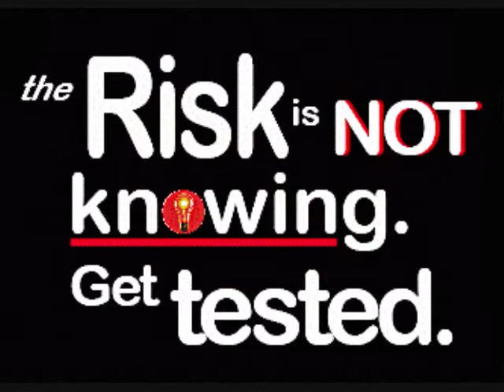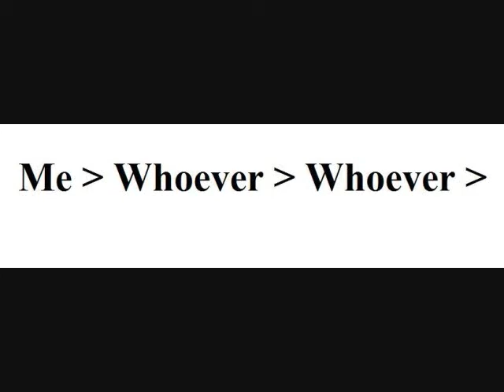Unforgettable - J-Rock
Download the FREE mixtape "Substance Abuse - The Addiction" from J-Rock